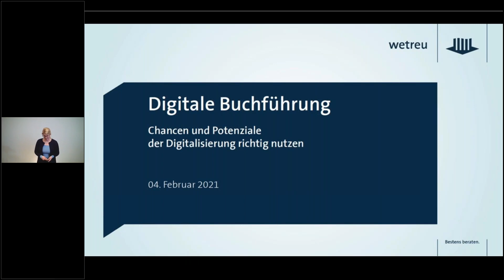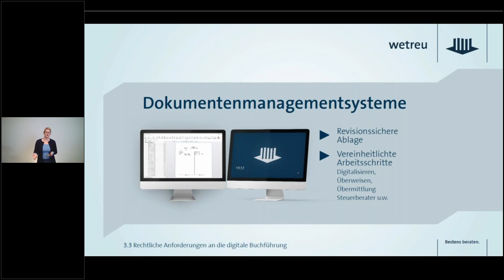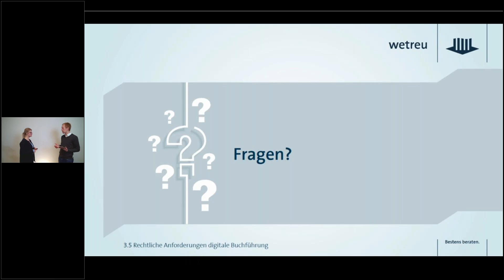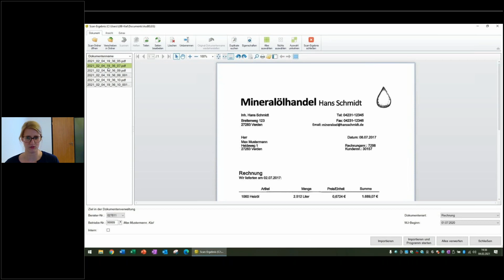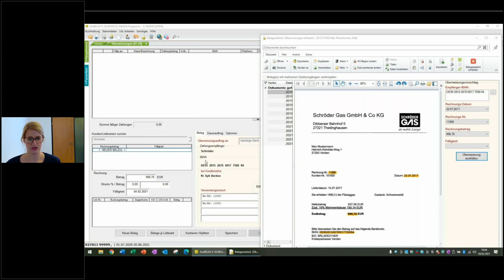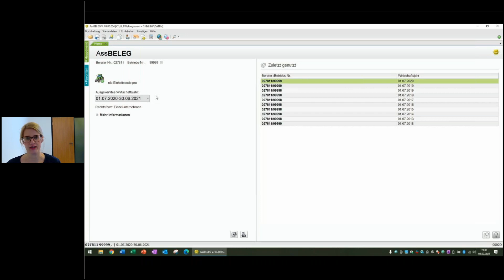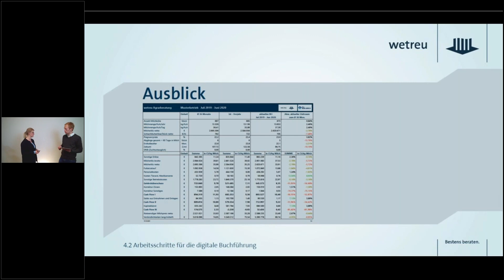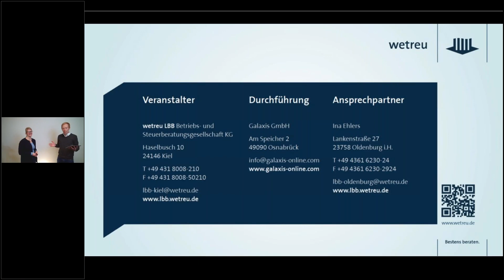Digitale Buchführung - Chancen und Potenziale der digitalen Buchführung richtig nutzen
Steuerberater Jasper Reiter und Steuerberaterin Ina Ehlers von der wetreu LBB führen durch das Online-Seminar.